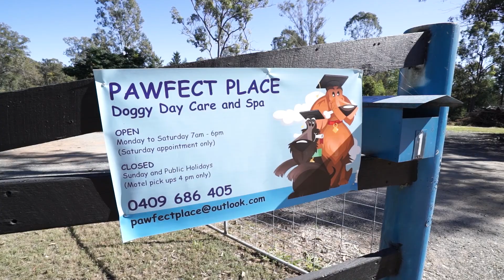Pawperfect Place - Doggy Day Care and Spa